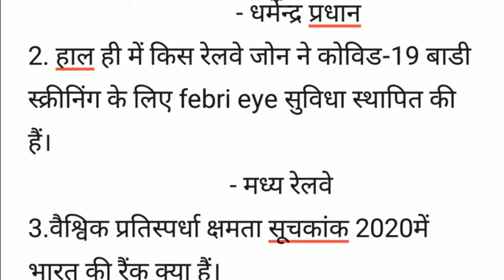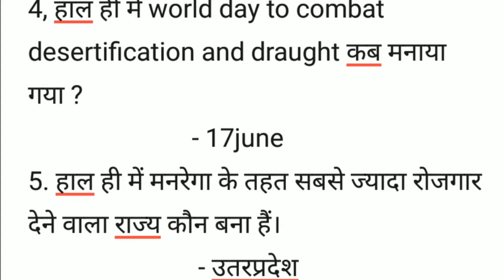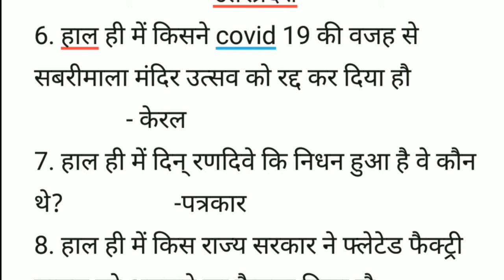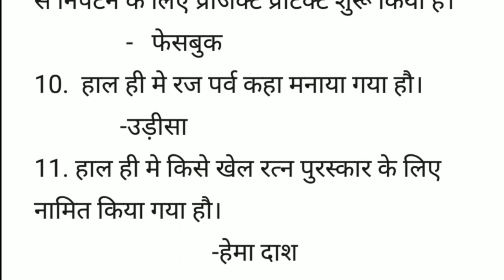Daily Current Affairs for All comaetitive Exams /18 jun